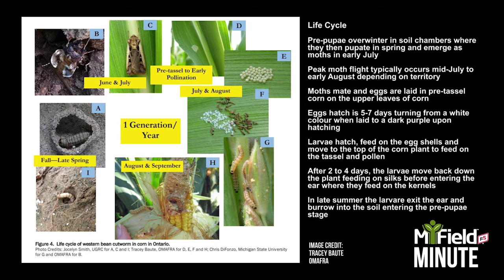MiField Minute FIFTEEN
Our latest MiField Minute keeps you in the loop on current agronomic conditions, timing and information. This week is an excellent week to set up Western Bean Cutworm traps. Learn more in sixty seconds with us, right here.